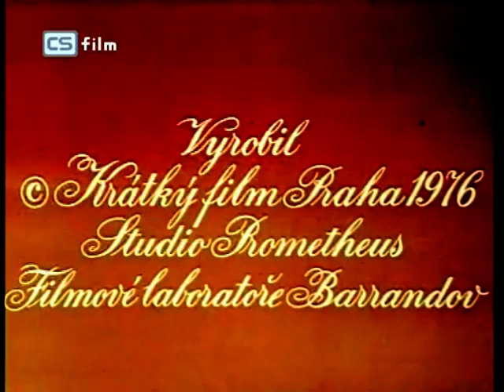O parádivé Sally - Instrumental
I used three copies, one is the original Czech version, one is the English dub, and one is the Czech dub with the vocals reduced with vocalremover.org I spliced them together in Audacity and merged the finished result with the video in Vegas. Enjoy!